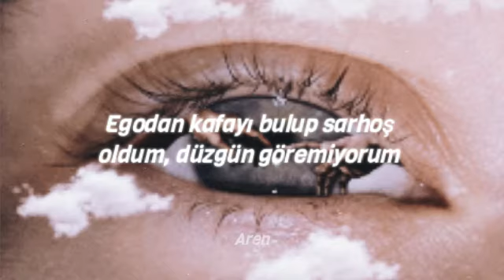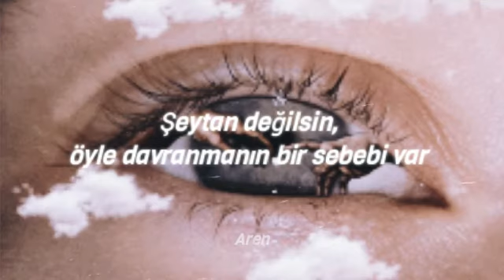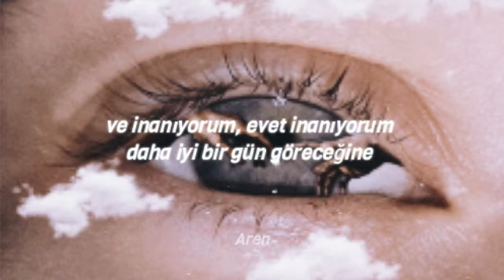it's alright - mother mother | Türkçe Çeviri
Oh, it's alright, oh

Oh, hey
I had a night I had a day
I did one million stupid things
I said one billion foolish things
I'm not okay
I got a baseball bat beside my bed
The fight I fought inside my head
The fight I fought behind my meds
I'm lonely, lost in pain

It's alright, it's okay, it's alright, it's okay
You're not a monster, just a human
That you made of your mistakes
You're not grouse, I'm just human
It's alright, oh
It's okay, oh

Goddamn
I've thrown a brick right through the window
My life ignored the signals
I am high and drunk on ego
Can't see straight
So I just feel my way around man
I am touching, I am grabbing
Everything I can't be havin'
I am broken down in shame

You're not a demon, there's a reason
You're behaving that way
And I believe, yes I believe
That you will see a better day
It's alright, oh
It's okay, oh
It's alright, oh

I don't wanna know who I am
'Cause heaven only knows what I find
I don't wanna know I'm not capable of coming out alive
I don't wanna see what's inside
I think that I would rather be blind
I don't wanna know I'm not capable, I'm capable

I'm alright, I'm okay, I'm alright, I'm okay
I'm not a monster, I'm a human
And I made a few mistakes
I'm not grouse, I'm just human
And I made a few

It's alright, oh
It's okay, oh
It's alright, oh
(It's alright)